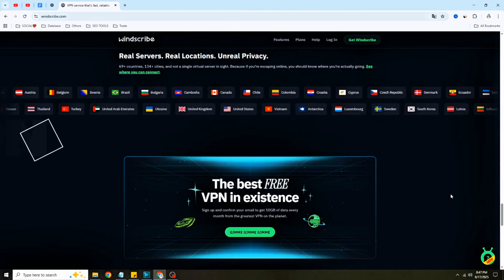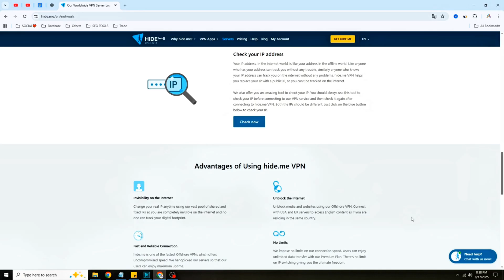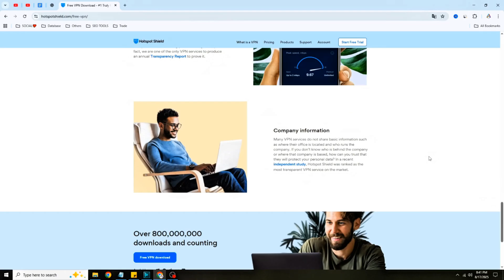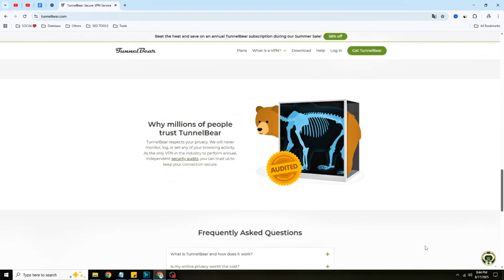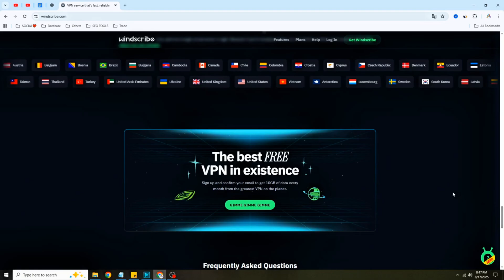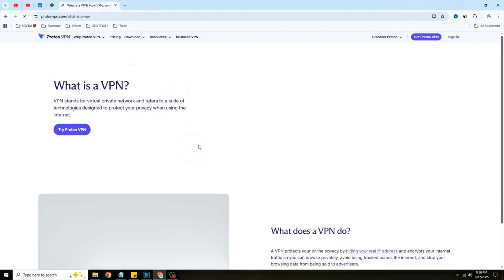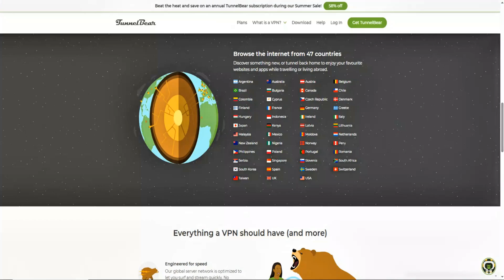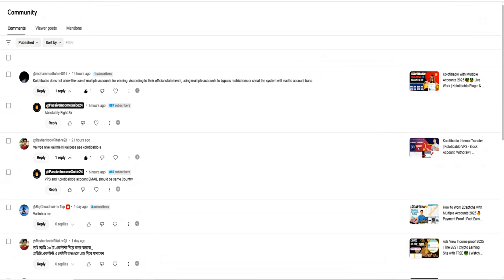TOP 5 FREE VPN for Kolotibablo & 2Captcha 2025 💡 | Best VPN & Free Unlimited IP | BEST VPN for PC 🔥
Looking for the best free VPN for Kolotibablo and 2Captcha in 2025? 🚀
In this video, I’ll share the Top 5 Free VPNs that work perfectly for Captcha typing sites.

✅ Perfect for Kolotibablo workers
✅ Works for 2Captcha without IP block
✅ 100% Free VPN with unlimited IP access

📌 Note:
This video is a tutorial/review to help you understand how the platform works. There is no guarantee of income. Please do your research before joining any site.

📌 Must-Watch Playlists (Your Trusted YouTube Channel) ⭐

👍 ভিডিওটি ভালো লাগলে Like দিন
✍️ নিচে Comment করে আপনার মতামত জানাতে ভুলবেন না

Online captcha solving jobs
earn money online bangla tutorial
freelancing site for beginners bangla
passive income Site bangla
online earning with Payment Proof
best earning sites review bangla
how to earn dollar online bangla
crypto income site review bangla